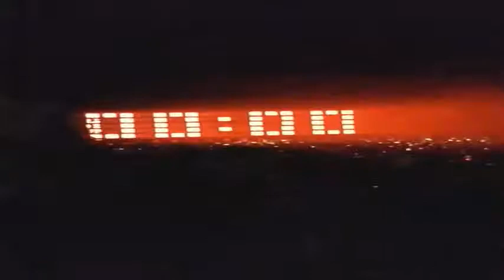Vince Staples Concert/Ricoh Coliseum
Here is a better quality of this vid

02/16/18